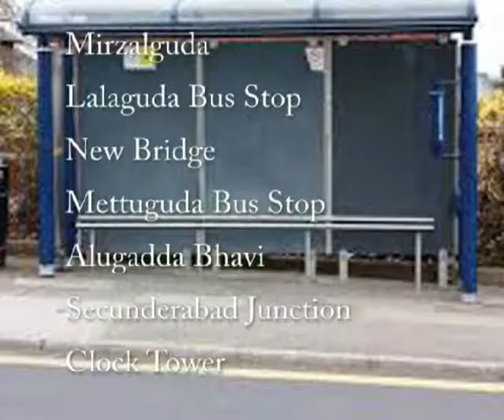HYDERABAD CITY BUS FROM ECIL Bus Stop ROUTE NO BUS NO 16H 47L